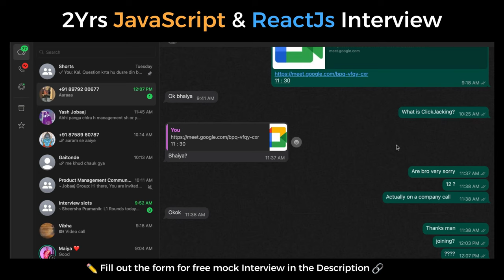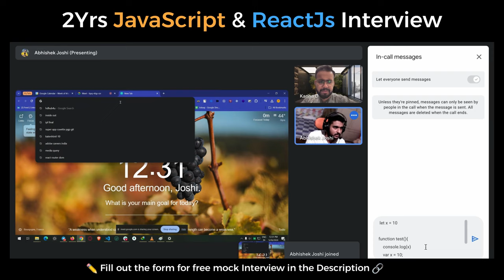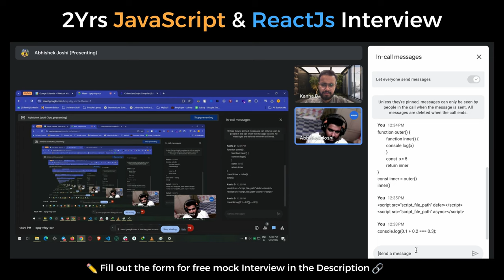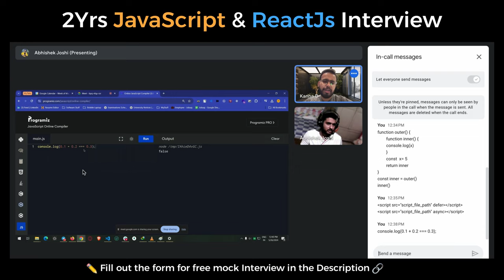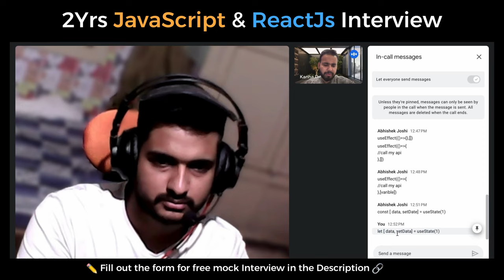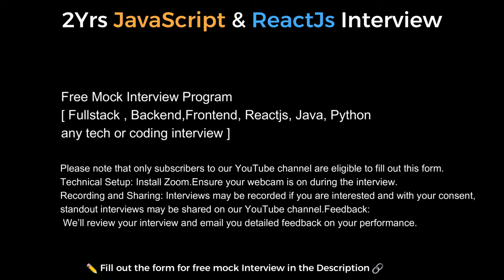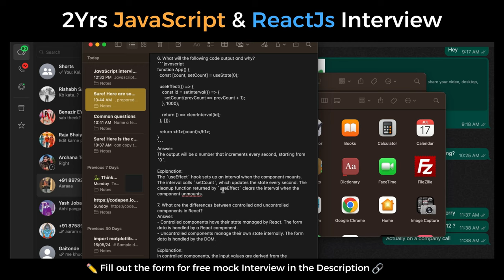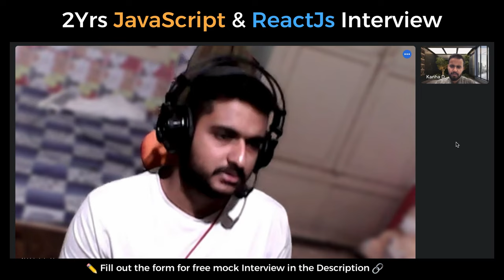🔥🔥 Got Selected as Frontend Developer | 2+ Yr Exp Interview | JavaScript and Reactjs | Coding Round!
Are you gearing up for a Technical interviews and feeling a bit anxious about what to expect? Participate in our FREE Mock Interview sessions by filling the Google Form below and get interview ready.

Thankhyou !

In this Video we Will Cover Further Topics :react